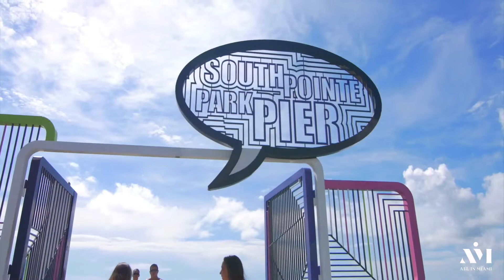Welcome to Miami Beach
It was over ten years ago and I still remember it like it was yesterday. LeBron had the freedom to move practically anywhere in the nation, but he decided to take his talents to SouthBeach.

It seems like since then, I've gotten way more people from out of town ask me about MiamiBeach. Since I moved to Miami Beach in 1973 and have never left South Florida, I figured I would have our videographer crew share with you Miami Beach as I know it. Hope you enjoy our tour.

Amit Bhuta
COMPASS